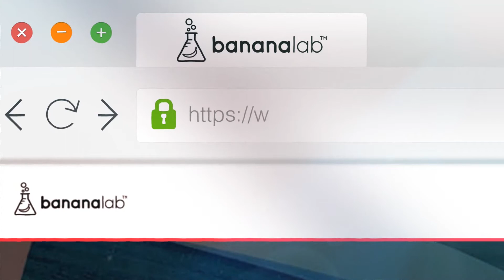BananaLab How it works